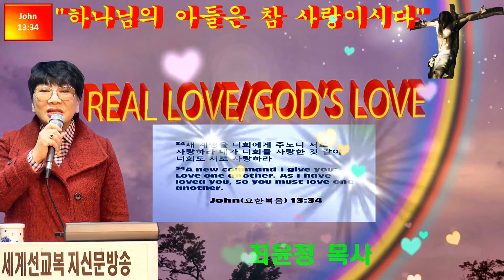최윤정 목사의 "하나님의 아들은 참 사랑이시다"(세계선교복지신문방송 이사장:김성수 목사/세신방송/방송교회/2018년11월16일)